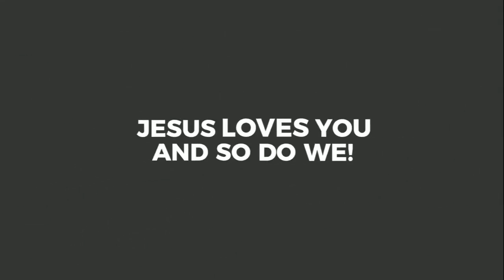A Mother's Heritage | Pastor Kyle Blackerby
Every view, share, and like of our videos will help us be able to share the gospel with all the world and your support means the world to us.

You can also support Catch The Fire Church by text to give.